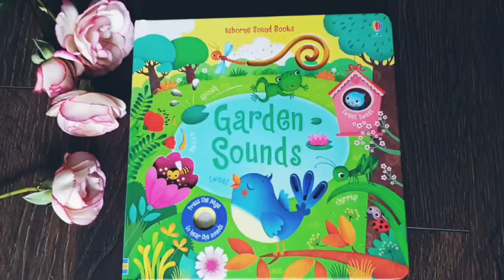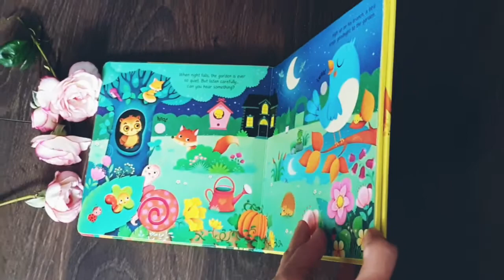Garden Sounds - Usborne